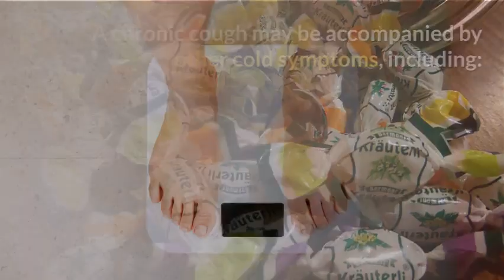What are other signs and symptoms of chronic cough in children and adults